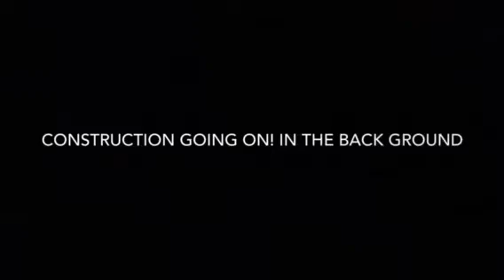Puni Maru Creamiicandy Yummiibear Strawberry Ice Cream Scoop Squishy